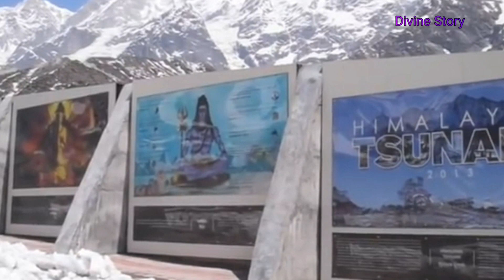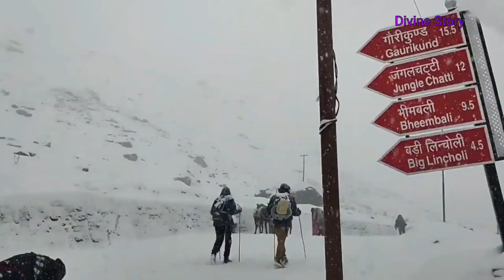Kedarnath Dham untold story | क्यों केदारनाथ मंदिर को आज तक कोई भी ताकत मिटा नहीं पाई | Divine Story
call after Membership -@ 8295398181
चार धाम यात्रा 2022 के कपाट कब खुलेंगे
सबसे कम खर्च में केदारनाथ यात्रा कैसे करें
मात्र ₹550 में केदारनाथ यात्रा
रेल से केदारनाथ यात्रा कैसे करें
बस से केदारनाथ यात्रा कैसे करें
उत्तराखंड केदारनाथ यात्रा सबसे कम खर्च में कैसे करें
बस से केदारनाथ यात्रा कम खर्च में कैसे करें
हरिद्वार से केदारनाथ शेयरिंग टैक्सी
केदारनाथ टैक्सी सर्विस
हरिद्वार से सोनप्रयाग शेयरिंग टैक्सी सर्विस

चार धाम यात्रा 2022 के कपाट कब बंद होंगे
2022 में चार धाम यात्रा कब तक कर सकते हैं
केदारनाथ के कपाट कब बंद होंगे
केदारनाथ मंदिर कब तक खुला रहेगा
बद्रीनाथ मंदिर कब तक खुला रहेगा
यमुनोत्री मंदिर के कपाट कब बंद होंगे
Gangotri Mandir ke Kapat kab band Honge
केदारनाथ क्लोजिंग डेट
चार धाम यात्रा क्लोजिंग डेट
2022 में चार धाम यात्रा के कपाट कब बंद होंगे
चार धाम यात्रा कब तक हो सकती है
room rent near Kedarnath temple
kedarnath hotel price
best place in Kedarnath

चारधाम यात्रा रजिस्ट्रेशन 2022
Char Dham Yatra package MakeMyTrip
Char Dham Yatra package from Haridwar
Chhota Char Dham Yatra
4 Dham Yatra
Char Dham Yatra kharch
Kedarnath Badrinath registration 2022 date
Char Dham Yatra Epass 2021
epassport chardham Yatra 2022
Kedarnath
Badrinath
Gangotri
Yamunotri
Uttarakhand Char Dham Yatra shuru ho gayi hai kya
Uttrakhand Char Dham Yatra kab Shuru Hogi
kya ab Ham Char Dham Yatra ke liye Ja sakte hain
Char Dham Yatra par kaun kaun Ja sakte hain
Uttarakhand Char Dham Yatra ka Epass Kaise banaen
is registration required for chardham Yatra
how many days for Char Dham Yatra
how to go for chardham Yatra 2022
how can visit Uttarakhand Char Dham Yatra in 2022
Char Dham Yatra ki pass is allotted
Char Dham Yatra opening date and closing date 2022
Char Dham Yatra duration
Char Dham Yatra latest guideline
Kedarnath Yatra latest guideline
Badrinath Yatra latest guideline
Gangotri Yatra latest guideline
Yamunotri Yatra latest guideline
Uttarakhand 4.0 Uttarakhand guidelines
Uttrakhand nude guideline
Uttrakhand guideline for Char Dham Yatra
Uttarakhand travel guideline
Uttarakhand tourism guideline covid-19
Uttrakhand current in guideline
Uttarakhand Quarantine guideline
Uttrakhand Char Dham Yatra latest news
Delhi se Char Dham Yatra per Kaise jaen
बगैर ईपास के क्या चार धाम यात्रा हो सकती है
ईपास के बिना केदारनाथ कैसे जाएं
without Epass how can do chardham Yatra
ईपास के बिना चार धाम यात्रा कैसे कर सकते हैं

covid-19RTPCRreportforCharDhamYatra
captafol in lockdown
Mussoorie Uttarakhand in lockdown video
Char Dham Yatra in lockdown video
Uttarakhand UP border
MS blogger Uttrakhand tour
MS vlogger hill station tour
Uttarakhand tourism complete information after lockdown
Uttarakhand tour post
camping in Rishikesh 2022
camping in Chamoli 2022
camping in Mussoorie 2022
camping in chopta Uttarakhand
latest guideline for Kedarnath Yatra
2022 mein Kedarnath Yatra per Kaise jaen
2022 Mein Badrinath Yatra per Kaise jaen
2022 Mein Badrinath Kedarnath Yatra Hogi kya
guideline for tourist in Uttarakhand